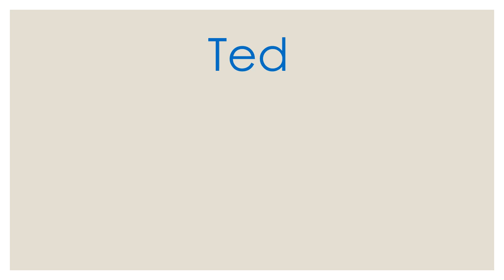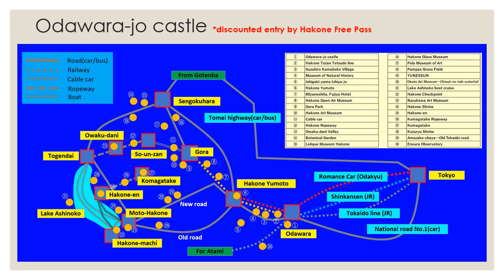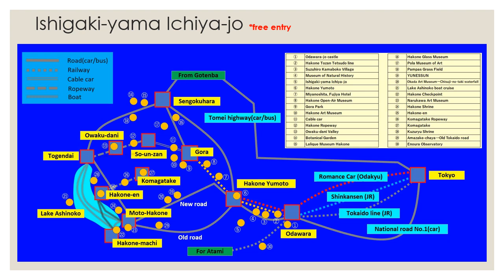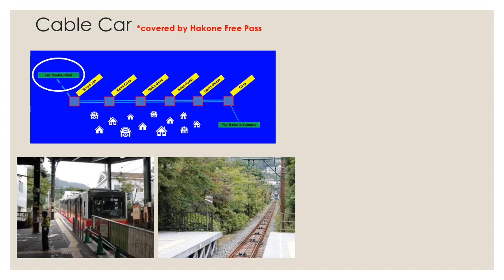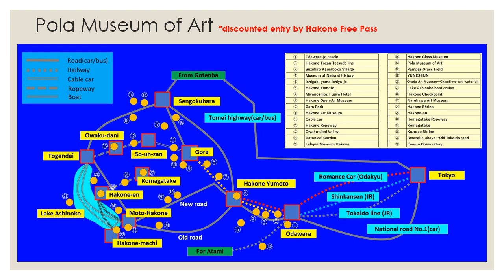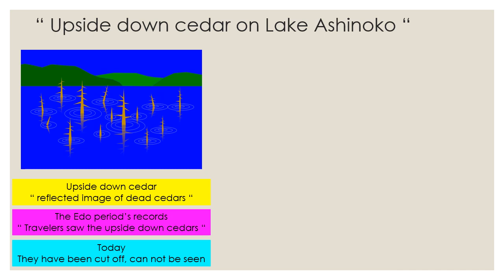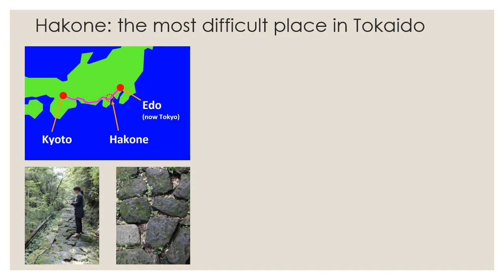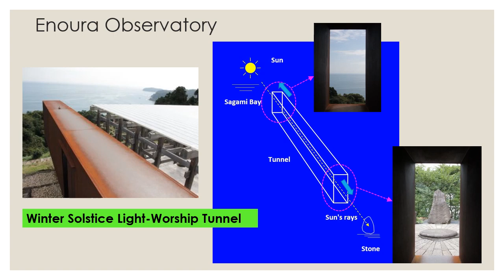Hakone Travel Guide (detailed version) - "Deep Japan Video" series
I (Japanese) have made the Travel Guide of Hakone for foreign tourists, including some "deep" information that are not written in ordinary travel guides, so that foreign tourists can enjoy Hakone more deeply. *I am now planning to make easy-to-see or short videos for smartphone users, busy users.
‹Chapter›
0:00  Intro
1:39  "Oldeness" of attractions in Odawara/Hakone
2:42  General picture
3:34  Access to Hakone
4:33  Romance car
5:07  Golden Route
6:23  Reverse Route
7:44  Odawara-jo castle
8:40  Feel the speed of Shinkansen
9:49  Hakone Tozan Tetsudo
11:53  Suzuhiro Kamaboko Village
12:56  Museum of Natural History
14:00  Ishigaki-yama Ichiya-jo
15:26  Hakone Yumoto
16:28  Miyanoshita, Fujiya Hotel
17:39  Hakone Open-Air Museum
18:29  Gora Park
19:12  Hakone Art Museum
20:03  Cable car
21:26  Hakone Ropeway
22:38  Owaku-dani Valley
24:00  Botanical Garden
25:30  Lalique Museum Hakone
26:53  Hakone Glass Museum
28:03  Pola Museum of Art
29:15  Pampas Grass Field
30:15  YUNESSUN
31:35 Okada Art Museum→Chisuji-no-taki
32:49  Lake Ashinoko boat cruise
34:15  Upside down cedar on Lake Ashinoko
36:22  Hakone Checkpoint
37:12  Edo period, Tokaido road and checkpint
38:52  The roles of the highways and checkpoints
40:42  Amazake-chaya→Old Tokaido road
42:01  Hakone: the most difficult place in Tokaido
43:12  Narukawa Art Museum
44:10  Hakone Shrine
45:12  Hakone-en, Komagatake Ropeway and Komagatake
46:34  Kuzuryu Shrine
47:16  Enoura Observatory